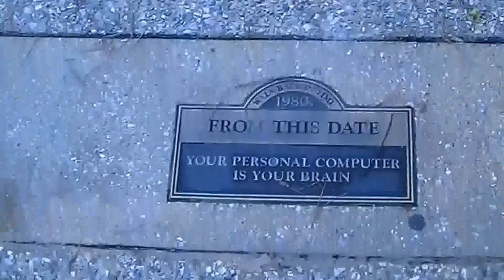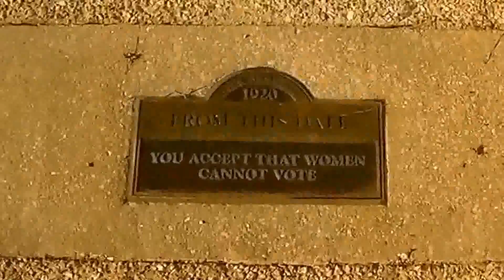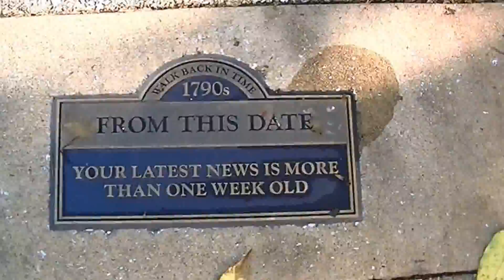James McIlwee Goes to Williamsburg Sunday)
The third day of my Trip to Williamsburg...